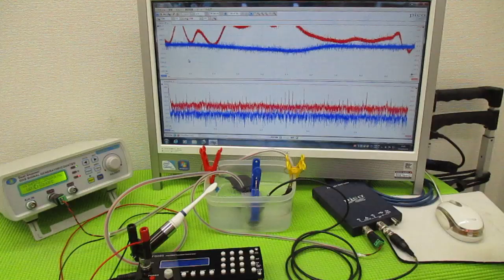メガヘルツの超音波発振制御技術 ultrasonic-labo